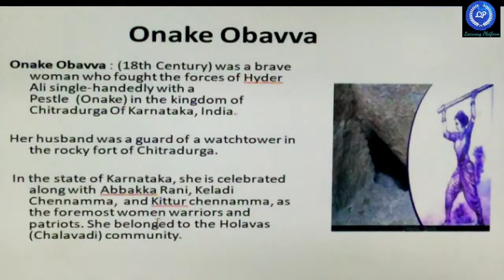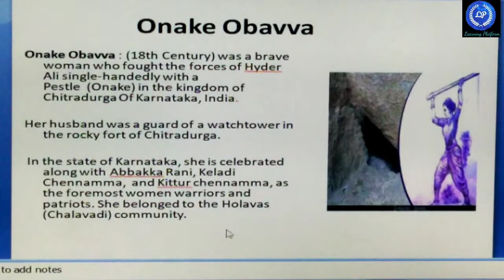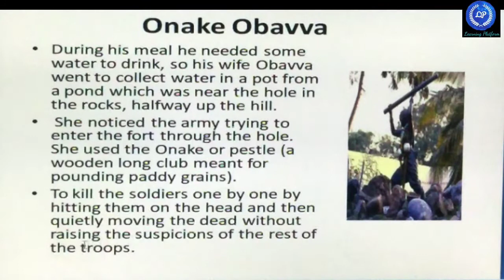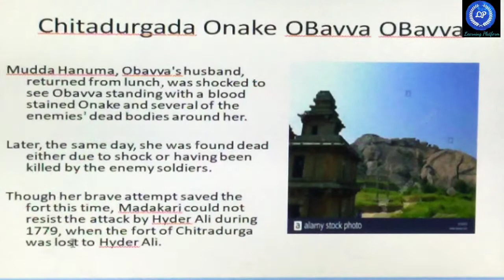Onake Obavva/A Brave Woman